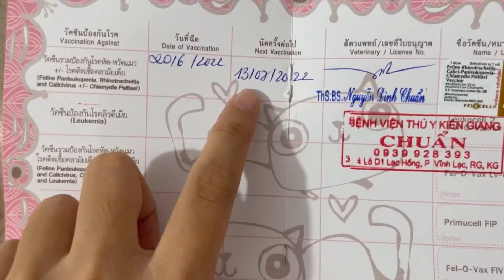Tới Phòng khám thú y tại Rạch Giá Triệt sản cho Miu và chít ngừa cho Nùi Dẻ